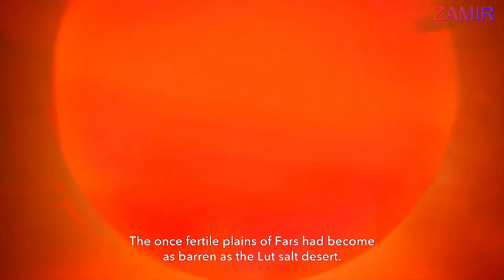PRINCE OF PERSIA THE LOST CROWN - LEVEL 1 - GENERAL UVISHKA